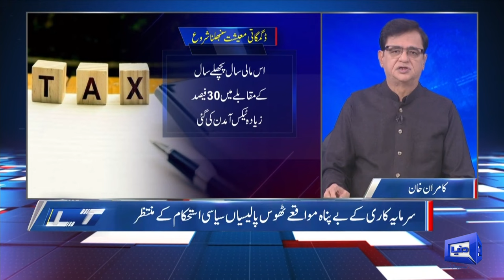Dunya Kamran Khan Kay Sath | 12 JAN 2024 | Dunya News